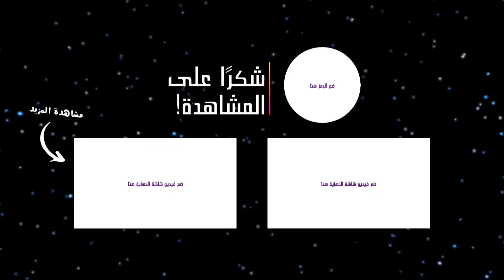قصة مؤلمة عاشتها الفنانة الكويتية شوق الموسوي بعد زواج اختها من طليقها وامي طلعت عايشة - شو القصة 🤔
شوق الموسوي تنهار من البكاء تعرضت للخيانة واختي تزوجت طليقي وامي طلعت عايشة - شو القصة

إذا أول مرة بتابعني بتشرف بانضمامك لأسرة حقائق مع رامي Facts With Rami من خلال الإشتراك بالقناة وتفعيل زر الجرسَ

رح نستمر بمحبتكون ودعمكون للقناة ♥️🌹